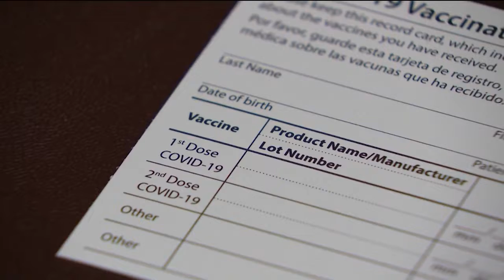Vaccinations improving in Kansas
KSNT